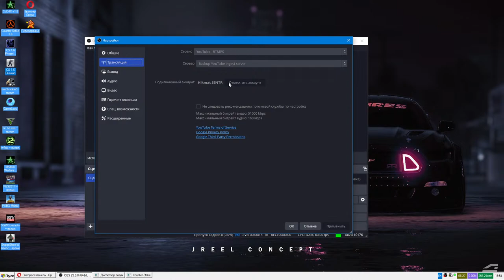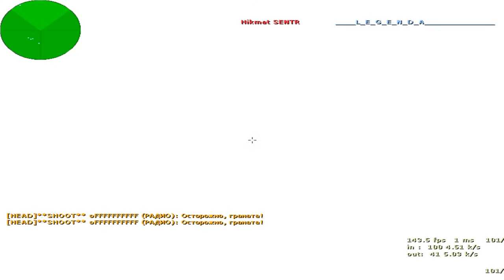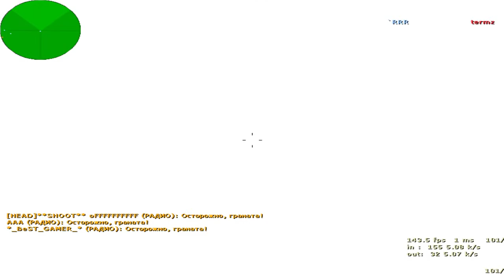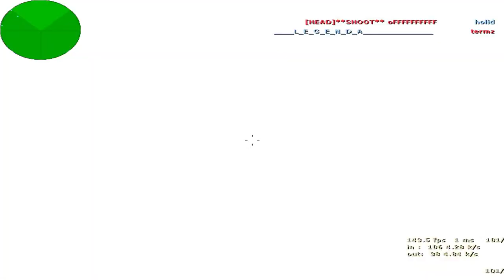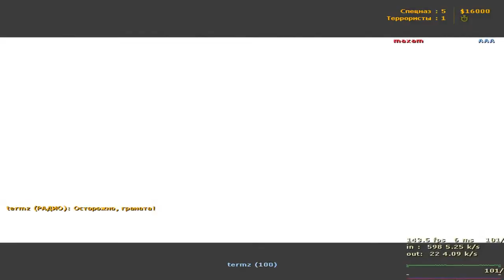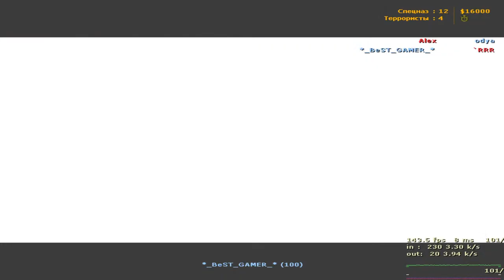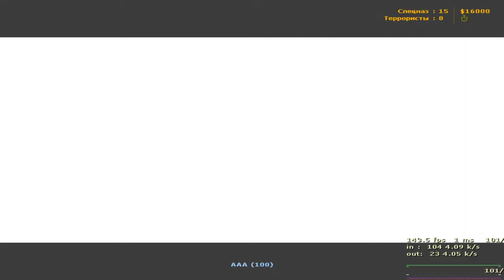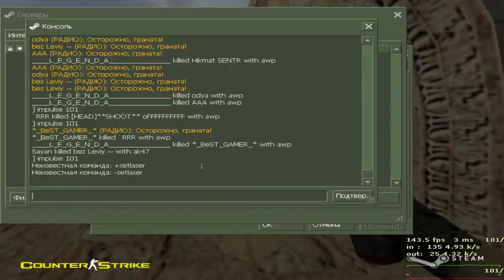ARAVAN HIKMAT SENTR